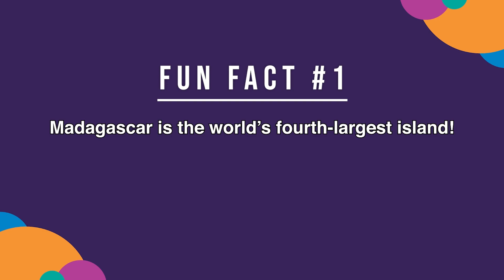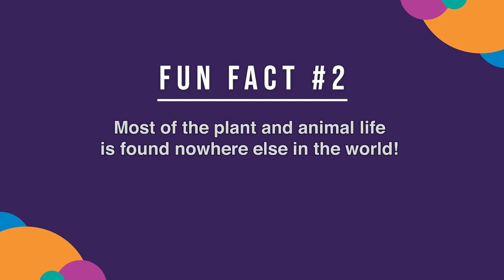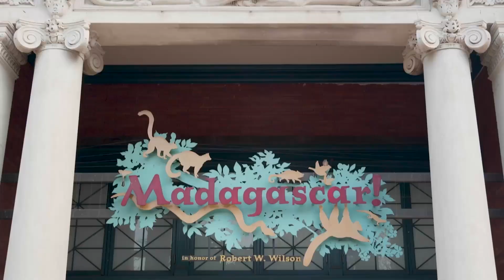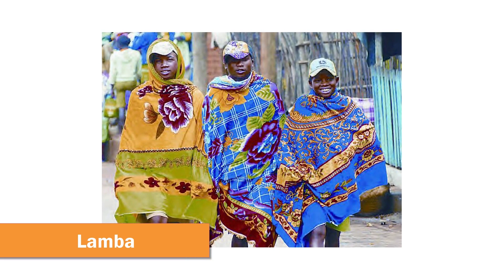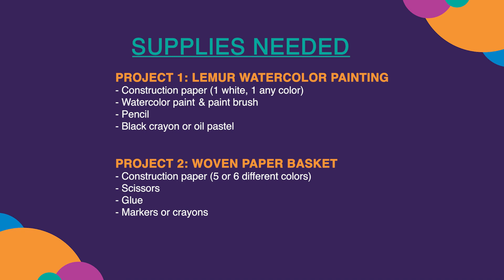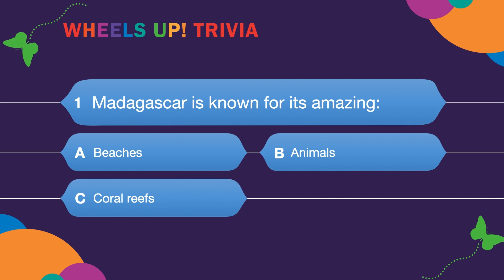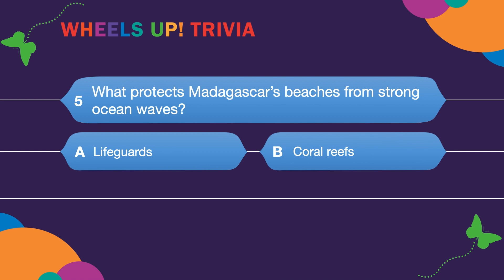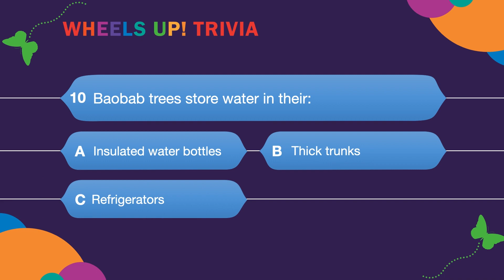Wheels Up! S6 Ep4: Marvelous Madagascar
Hello Wheels Up! Friends,

Grab your binoculars and get ready for an up-close look at wildlife found nowhere else in the world. This week's Wheels Up! episode is Marvelous Madagascar!

Marvelous Madagascar

• Check out beautiful beaches, colorful coral reefs, fantastic flowers, wonderful weaving, and towering trees!
• Meet lemurs, chameleons, humpback whales, and other amazing animals!
• Create your own Basket and Lemur crafts in the Sunrise Treehouse!
• Play an exciting trivia game all about Madagascar!